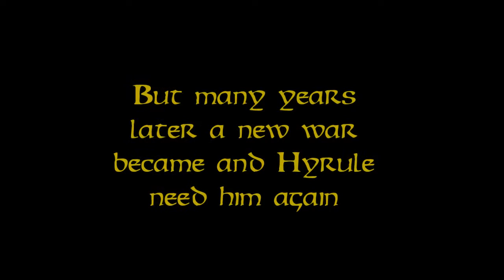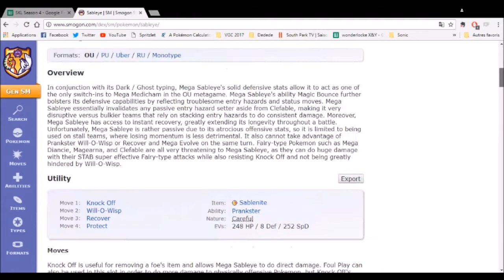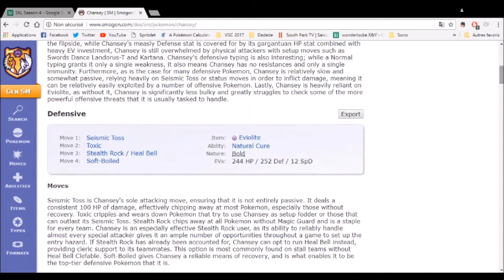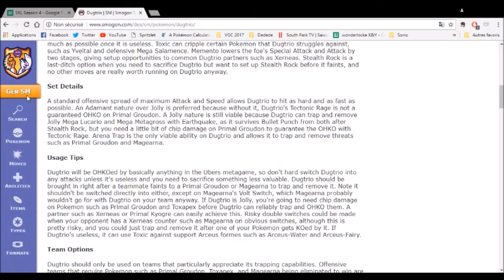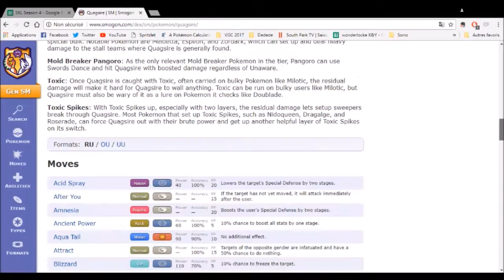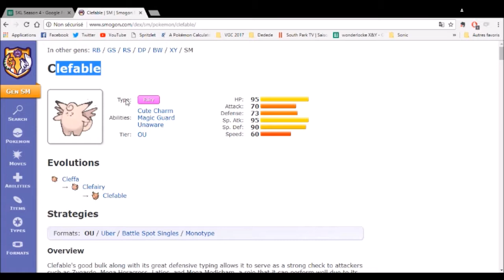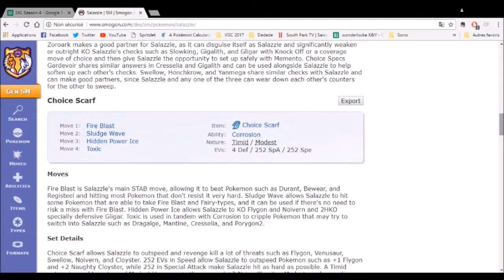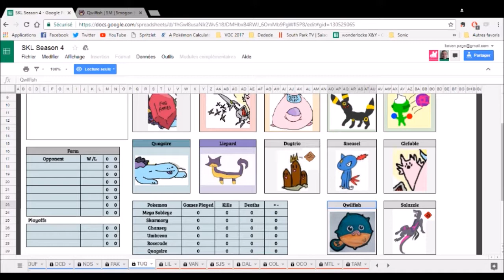SKL S4 Team Anouncment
Hello Ladies and gentlemans ! New Season with some new ideas, cant wait to see how it goes !

EDIT: It is my 2nd season but it is actually their 4th